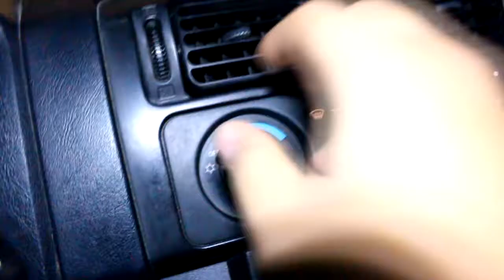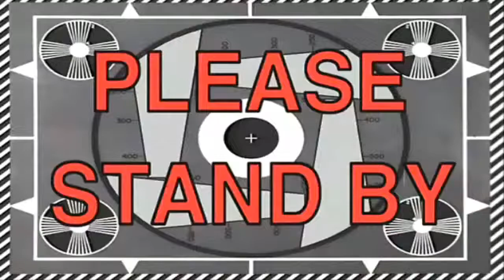NEW YEARS VLOG PART I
today is january 3 2018... im pretty tired from the new years party.. hehehe.. im still not done with part II.. huhuhhu... i hope you guys like this video..

Follow me on these social media sites for early updates

These are all free which I got from these awesome artist
Here are the links:

BE SURE TO WATCH IT ON HD!